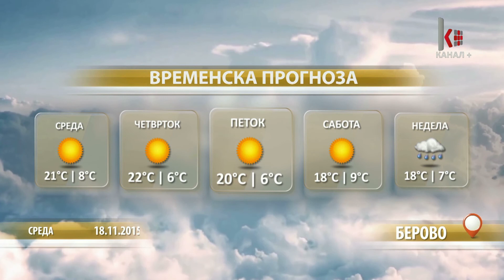ВЕСТИ 12:30 18.11.2015